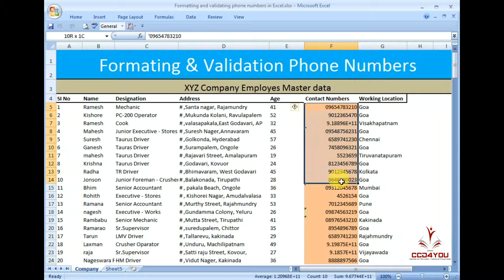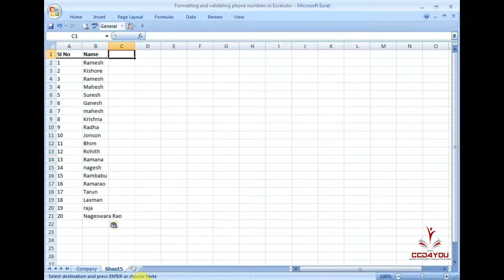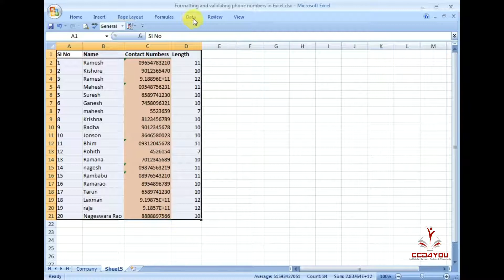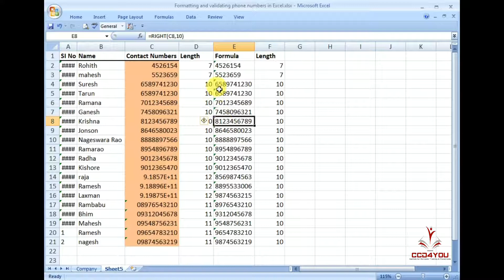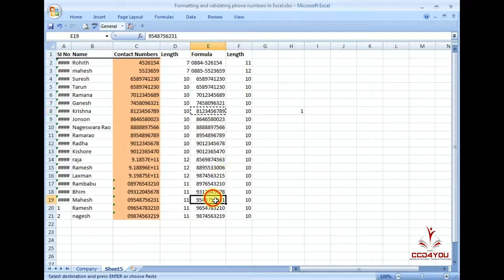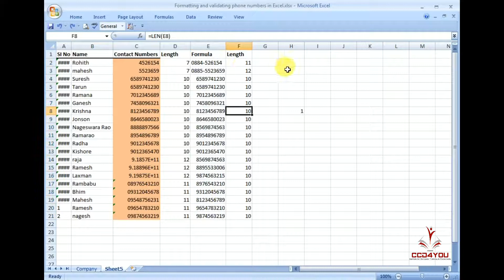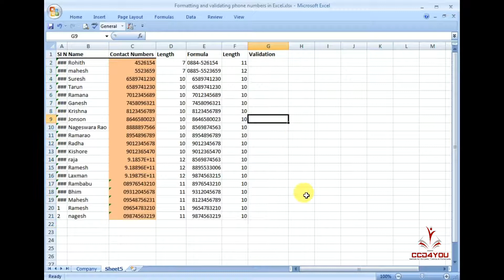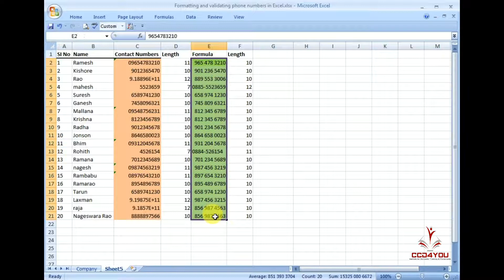Phone number formatting in telugu | ccd Advance | Computer Basics|Computer Knowledge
ఈ వీడియోలో ఫోన్ నంబర్స్ ఫార్మాటింగ్ మరియు వాలిడేషన్ గురించి వివరంగా తెలపడం జరిగింది.

ధన్యవాదములు.